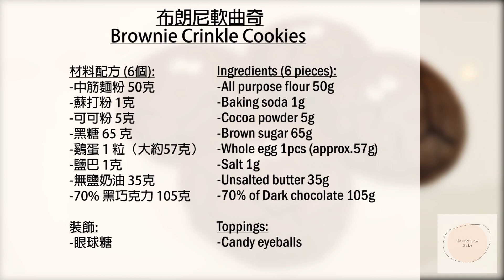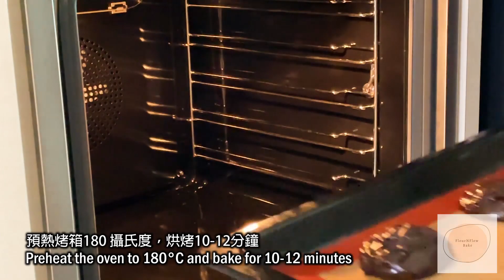布朗尼軟曲奇 Brownie Crinkle Cookies｜怪獸軟餅乾｜新手零失敗｜濃鬱的巧克力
大家好，今天和大家分享如何製作好看的裂紋布朗尼曲奇。 這曲奇加了小眼睛也太可愛了吧！這是一款濃郁的布朗尼曲奇，一口下去全是香醇的巧克力風味，内裏鬆軟像布朗尼蛋糕的口感，搭配一杯茶或咖啡，在家下午茶也很不錯的幸福！巧克力控的朋友們肯定喜歡！

📎食譜 Recipe
材料配方 Ingredients：（6個 / 6 pieces）
中筋麵粉 50克 / All purpose flour 50g
蘇打粉 1克 / Baking soda 1g
可可粉 5克 / Cocoa powder 5g
黑糖 65 克 / Brown sugar 65g
鷄蛋 1 粒（大約57克）/ Whole egg 1pcs (approximately 57g)
鹽巴 1克 / Salt 1g
無鹽奶油 35克 / Unsalted butter 35g
70% 黑巧克力 105克 / 70% of Dark chocolate 105g

裝飾 Decoration:
眼球糖 Candy eyeballs

製作步驟 Instructions：
1.將沸水倒入大碗中然後用隔水加熱的方式將無鹽奶油和黑巧克力一邊加熱一邊攪拌至融化。
Pour boiling water into a large bowl and by using the water heating method to heat the butter and dark chocolate until the chocolate is completely melted.
2.將鷄蛋，黑糖，鹽巴放入碗中攪拌至稍微發白。
Place the whole egg, brown sugar and salt into a bowl and mix until slightly lighter colour.
3.加入融化奶油和巧克力，攪拌均匀。
Add melted butter and dark chocolate into the mixture and mix well.
4.加入中筋麵粉，蘇打粉和過篩的可可粉攪拌混匀。
Add all purpose flour, baking soda and sifted cocoa powder and mix well.
5.將麵糊蓋上保鮮膜，放入冰箱冷藏10分鐘。
Cover the batter with plastic wrap and refrigerate for 10 minutes.
6.用冰淇凌勺將麵糊平均的分發放入已補好烘培紙的烤盤上。
Scoop the batter and place it on the baking tray which lined with parchment paper.
7.預熱烤箱180 攝氏度，烘烤10-12分鐘（每一台的烤箱不同，請大家自己斟酌烤箱温度与時間)。將布朗尼曲奇從烤箱裡取出，在烤盤上放涼3-5分鐘，然后轉移移到凉架上放涼至完全冷卻。完全晾涼後，將融化的巧克力塗在糖果眼球上，然後黏在曲奇上做裝飾。 就可以享用這美味又可口的布朗尼軟曲奇！
Preheat the oven to 180°C and bake for 10-12 minutes (Each oven is different, you may adjust the baking temperature and time). Remove the brownies cookies out from the oven, let it rest on the baking tray for 3-5 minutes then transfer to the cooling rack and let it cool. After cool completely, apply the melted chocolate on the candy eye balls then stick on the brownies cookies for decoration. Now, the brownie crinkle cookies are ready to serve!
我不是老师，单纯因为喜欢烘焙，所以开始自学烘焙！純粹分享我个人的小小烘焙制作, 欢迎大家一起交流。I'm not a baking teacher, just because I love and enjoy baking, so I started to learn baking myself. Purely sharing my personal little baking production, welcome everyone to communicate. Let's learn and grow together.